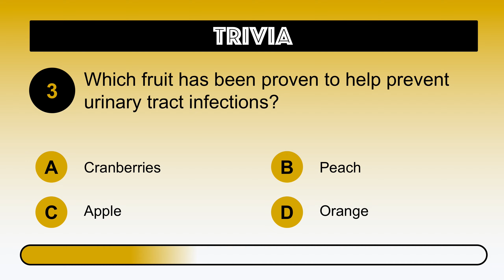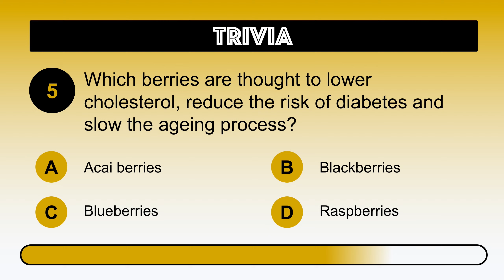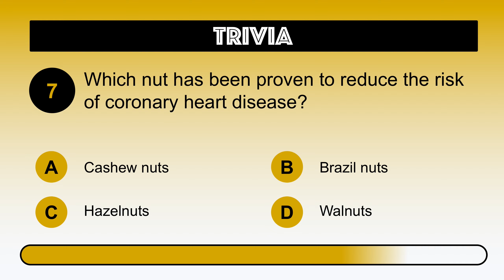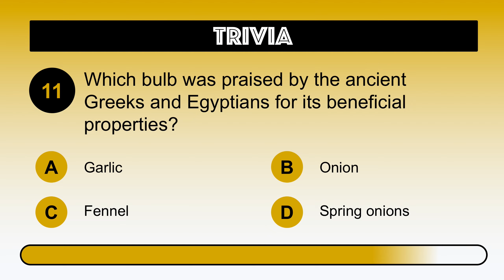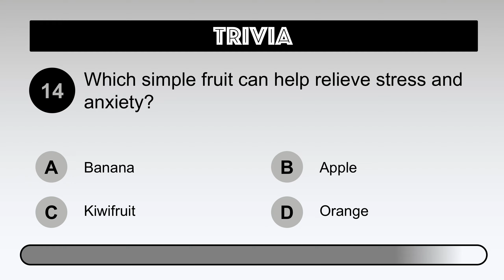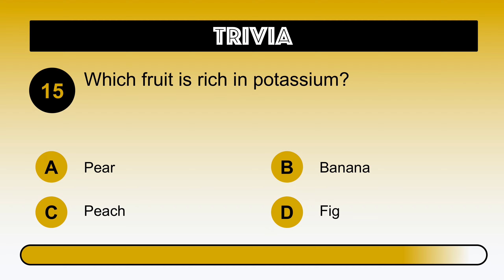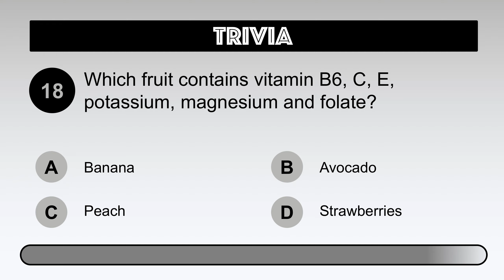FOOD TRIVIA - 20 Questions and Answers about Healthy Foods | #3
Take this short food trivia with your family and friends to test your knowledge about Superfoods! You have 15 seconds each to answer 20 trivia questions correctly. Don't worry if you don't get them all right. Just have fun! Are you ready? All set? Let's go!

Also don't forget to click on the bell, you will be notified of new challenges as soon as they're published.